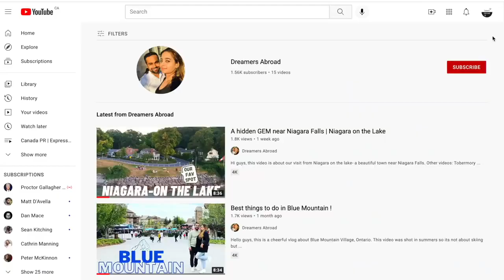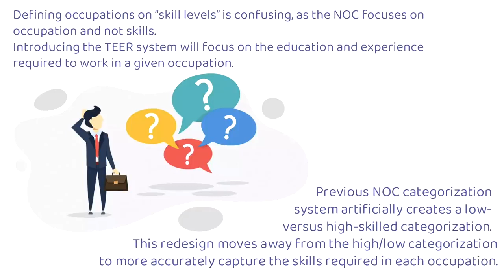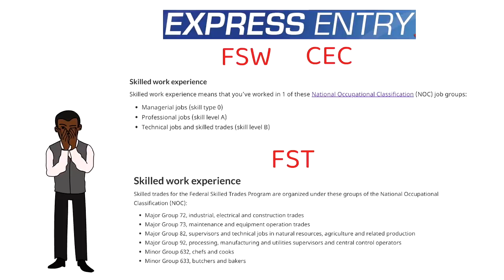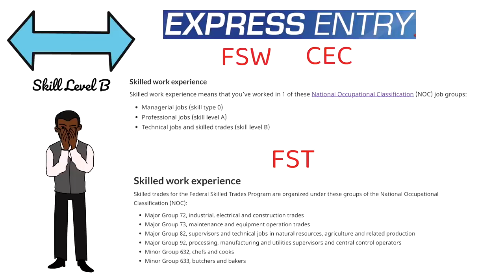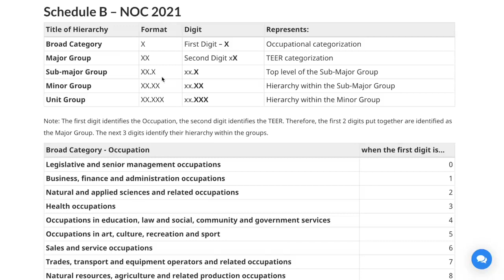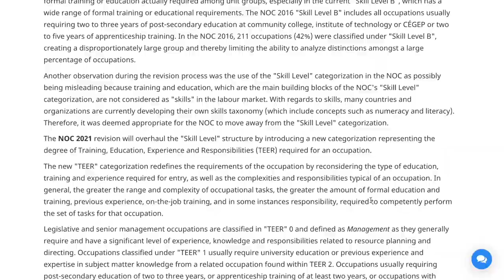BIG changes coming to Express Entry system Canada PR 2022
Dream Abroad
Hello guys, in this video we talk about the BIG changes that would be introduced to the Express Entry system going forward. These changes are related to the NOC changes from NOC 2016 to NOC 2021.